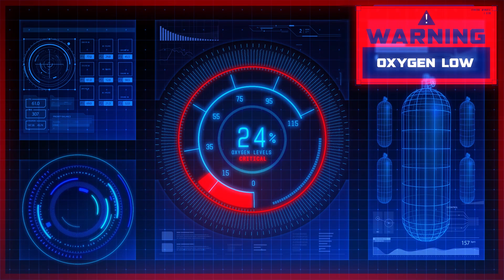Mission: Mars Mission Video - The Escape Game